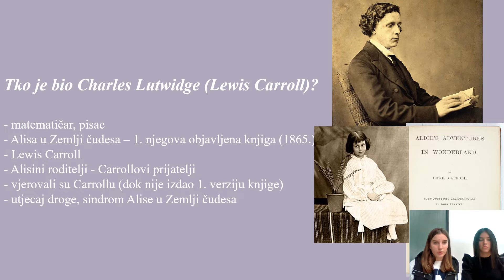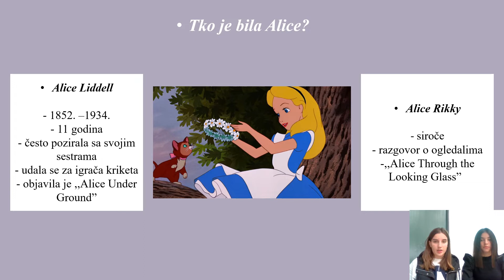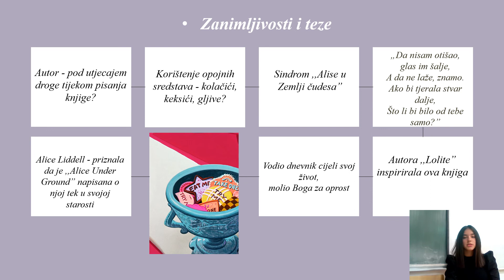Bajke u prostoru zabranjenog - Alisa u Zemlji čudesa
Prezentaciju "Bajke u prostoru zabranjenog - Alisa u zemlji čudesa" izradile su učenice 1. B razreda:
Nina Buntić
Ana Jurić
Amalija Lacman
Petrina Škabar
Mentorica: Magdalena Mrčela, prof.